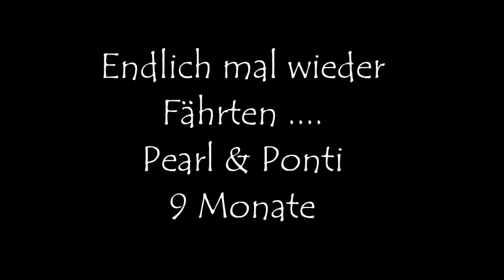giant schnauzer blackmoore pearl und ponti fährte